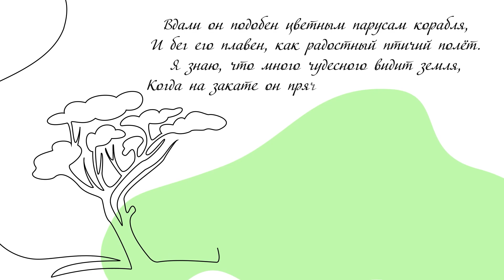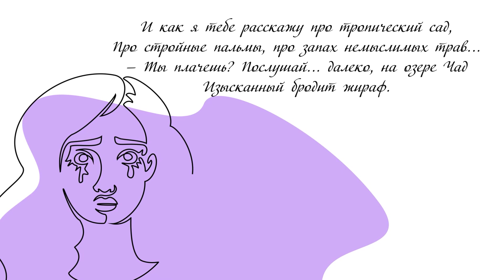21 МАРТА – ВСЕМИРНЫЙ ДЕНЬ ПОЭЗИИ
21 марта ежегодно отмечают Всемирный день поэзии. Словом можно рисовать картины, переносить человека в фантастические миры, отправлять в путешествия и, конечно, радовать. Этот ньюм посвящён поэзии. Смотрим и наслаждаемся ❤️